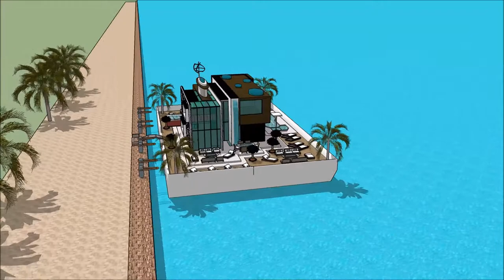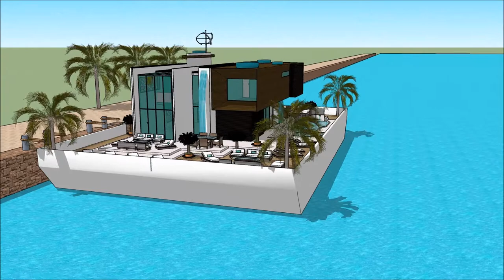HOUSEBOAT CASA FLOTANTE ARK LIMA BOAT SHOW 2018 PERU VI SALON NAUTICO INTERNACIONAL Grand Yacht Lux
The houseboatzania launching an innovative high-end luxury yacht houseboat home design potentially as a display of exhibition of the HOUSEBOAT CASA FLOTANTE ARK LIMA BOAT SHOW 2018 PERU VI SALON NAUTICO INTERNACIONAL Grand Yacht  Lux.

The collection of the Houseboatzania concept of HOUSEBOAT CASA FLOTANTE ARK LIMA BOAT SHOW 2018 PERU VI SALON NAUTICO INTERNACIONAL Grand Yacht  Lux consists of high luxury and architectural art pieces in minimalism combined with living on the waterfront of the harbour of

The houseboat yacht design has the basis to sustain living with high standards and contemporary structural design at HOUSEBOAT CASA FLOTANTE ARK LIMA BOAT SHOW 2018 PERU VI SALON NAUTICO INTERNACIONAL Grand Yacht  Lux with numerous of prospects for excessive living and celebrating the desire of life worldwide: